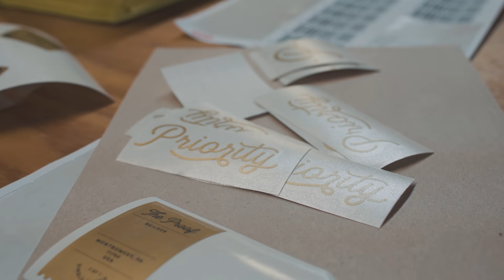THE PROOF from Priority Bicycles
For the last two years, we have been developing a limited-edition bicycle, hand crafted in-house by our team.

Named "The Proof," each bicycle is hand-painted, decaled, and assembled in our newly-built facility in Montgomery, PA, and features the never-before-seen custom honey color gates carbon drive.

This Saturday, June 15th, we will introduce The Proof, and make the limited run of 100 bicycles available for purchase by sign up only, through our friends at Gear Patrol.